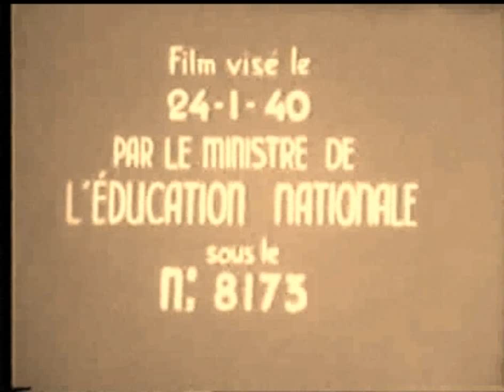L'aviation belge en 1940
État de la force aérienne belge en 1940.